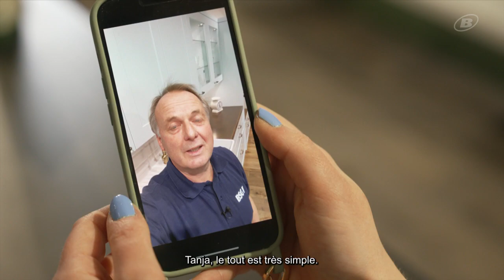CUISINE MON MENU avec Tanja Rupp et Thomas Mühlethaler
Avec Tanja Rupp, Animatrice Canal 3 et Thomas Mühlethaler, Directeur BSG.